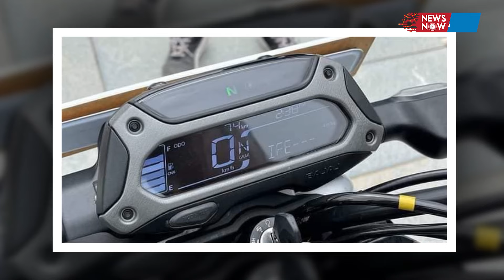সিএনজি চালিত বাইক, পাওয়া যাবে সুলভ মূল্যে | Bajaj | Bajaj Freedom 125 | CNG Bike | Newsnow24